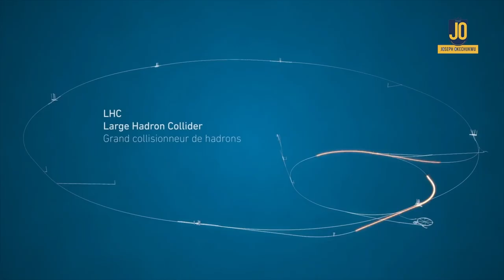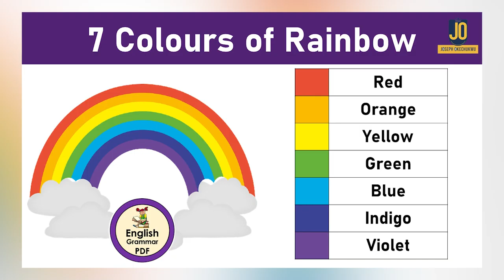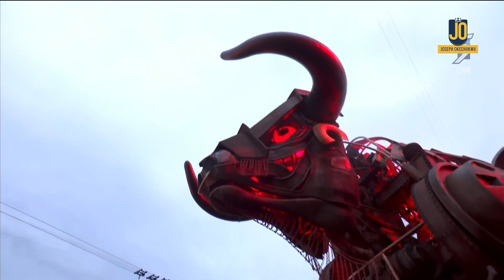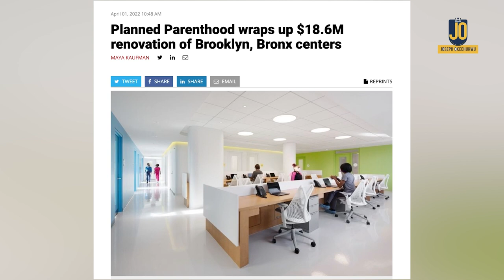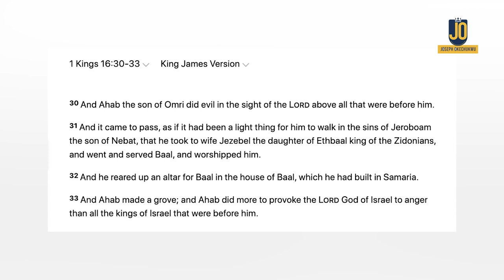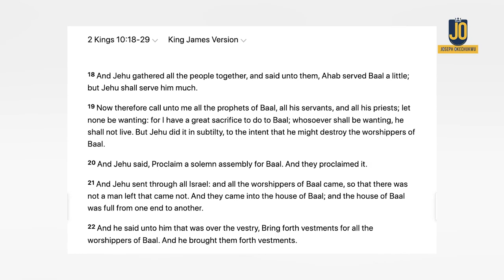COMMONWEALTH GAMES: No One Showed You This!! PT. 1